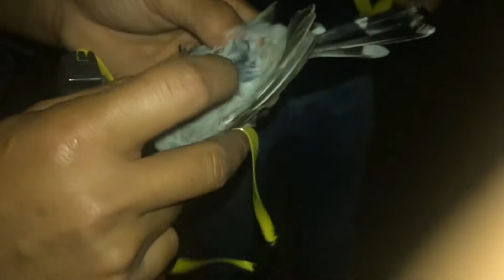Săn đêm// tập 29- buổi tối đi dạo quảng trường của các ná thủ